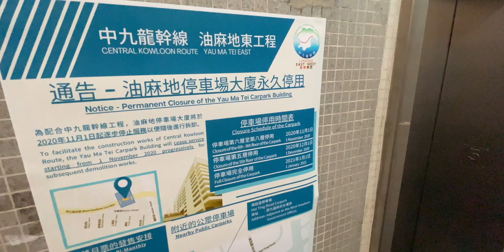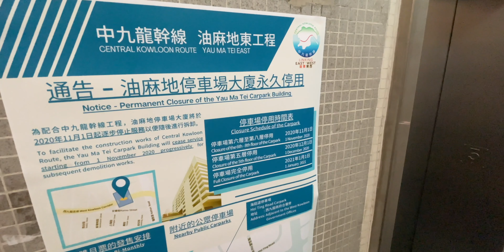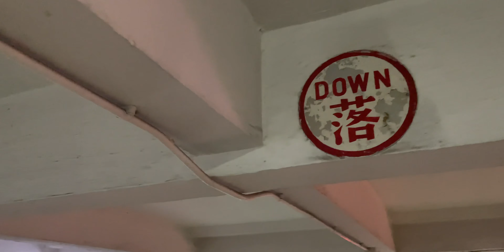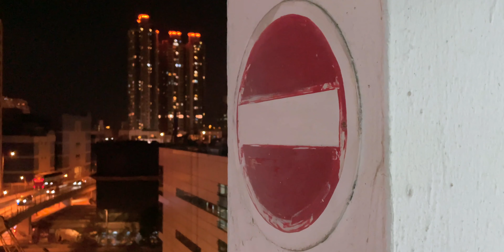油麻地停車場的最後日子（以iPhone 12 Pro拍攝）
油麻地停車場大廈位於九龍油麻地上海街250號，配合政府進行中九龍幹線工程，於2021年拆卸。

油麻地停車場大廈6至8樓率先於2020年11月1日停用，5樓緊接於2020年12月1日停用，而整座大樓最後已於2021年1月1日起永久封閉，然後拆卸。